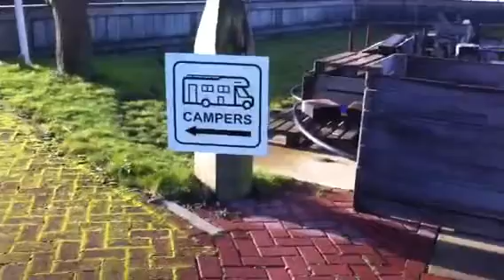Leven in een camper 54 Camperplaats lauwersoog.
Jachthaven Noorder gat in Lauwersoog